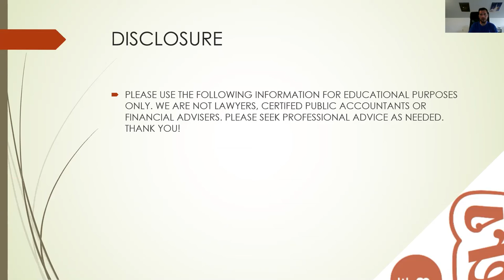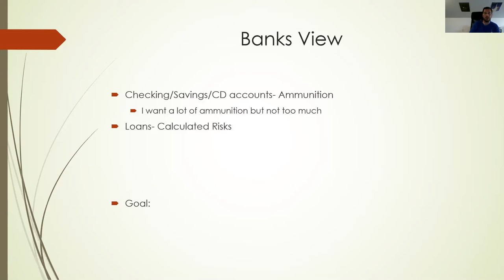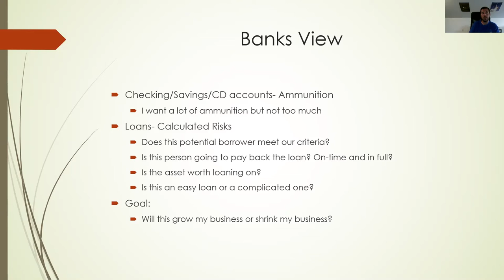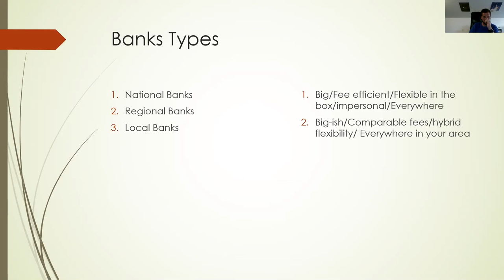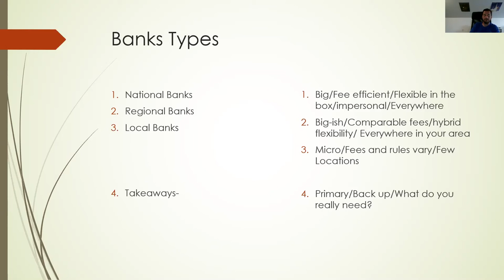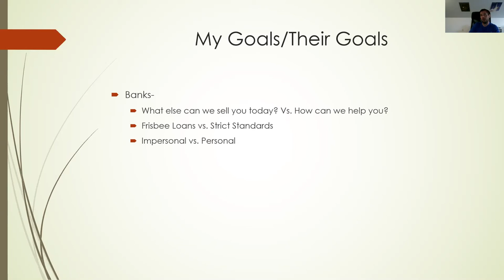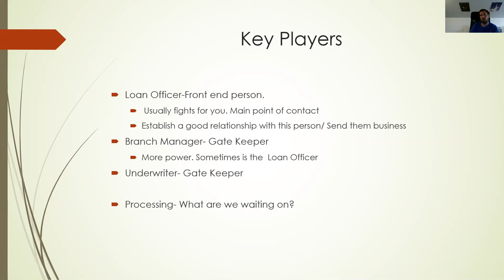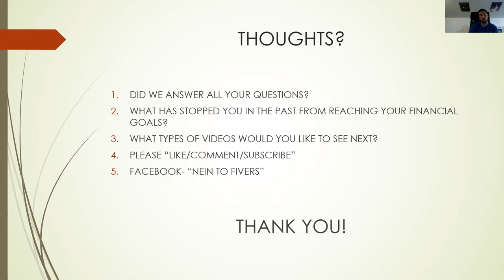Understanding How Banks Work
If you're unfamiliar with banks, this will give you a jump start on understanding some of the nuances of working with banks.